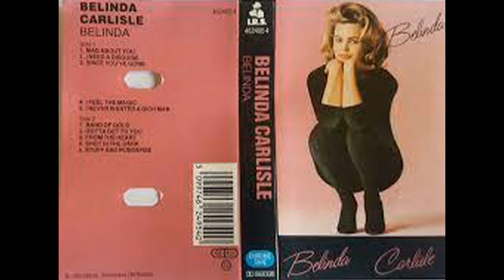Viñeta rock 101. L.G.S. I Need A Disguise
ROCK 101